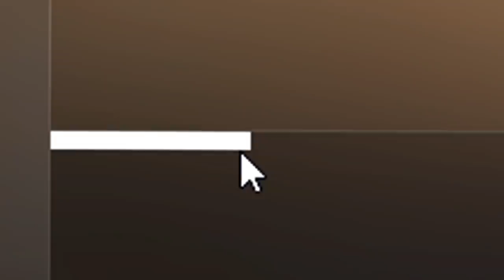ME TOCA UN CUCHILLO Y NO LO CELEBRO